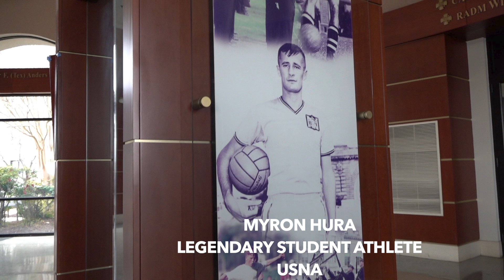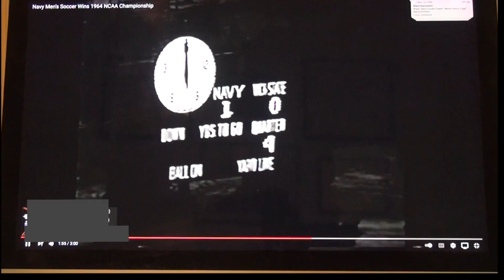MyronHura - Legendary Student Athlete at USNA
Myron Hura is a Distinguished Graduate of USNA "66.  We gathered to celebrate the life of his wife Ellen Hura and we also found time to celebrate his accomplishments at the Naval Academy in Annapolis.  Myron inducted into Ukrainian Sports Hall of Fame 2024.